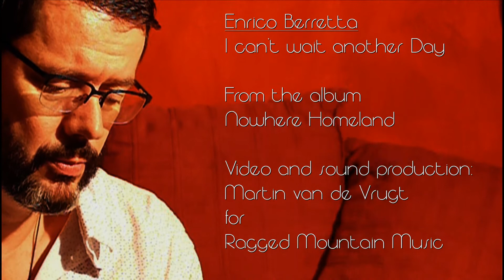Enrico Berretta - I can't wait another day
'I can't wait another day' van het album 'Nowhere Homeland' van singersongwriter Enrico Berretta. Opname en productie door Martin van de Vrugt/ Studio 'Ragged Mountain Music' in Deventer. Album Release datum 16 oktober 2017